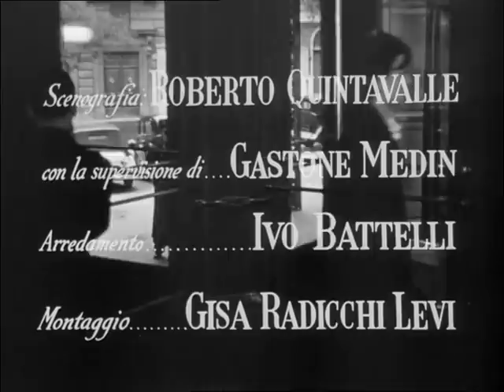Quartieri Alti (In High Places) - Film Completo by Film&Clips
ANNO: 1943
REGIA: Mario Soldati
ATTORI: Adriana Benetti, Massimo Serato, Nerio Bernardi, Enzo Biliotti, Jucci Kellermann, Fanny Marchiò, Maria Melato, Gina Sammarco, Giulio Stival, Piero Pastore, Giuseppe Pierozzi, Vittorio Sanipoli, Alfredo Del Pelo, Marco Monari Rocca, Gilda Marchiò
PAESE: Italia

Mantenuto da una ricca e stagionata signora, un giovanotto senza scrupoli s'invaghisce di una studentessa e per conquistarla scrittura due attori che gli facciano da genitori. La fanciulla scopre l'inganno e, quando messo in condizione di dover scegliere, il giovane opta per un futuro con la ragazza.
Le riprese del film vennero interrotte dopo appena due settimane a causa dello scoppio della Seconda Guerra Mondiale e furono riprese nel giugno 1944 dopo la liberazione di Roma

In High Places (Italian: Quartieri alti) is a 1943 Italian comedy film directed by Mario Soldati and starring Adriana Benetti, Massimo Serato and Nerio Bernardi. It is based on a play by Jean Anouilh. The film portrays the rise into high society of an immoral young man.

copyright Compass